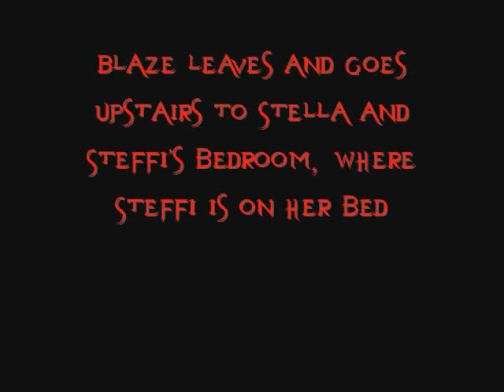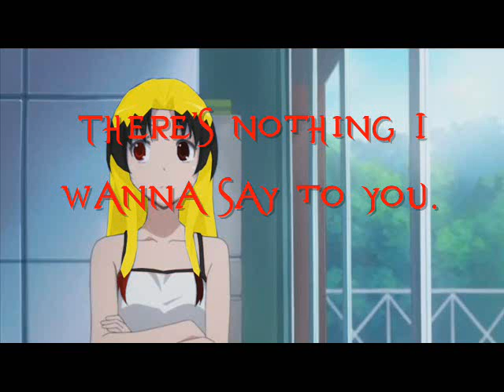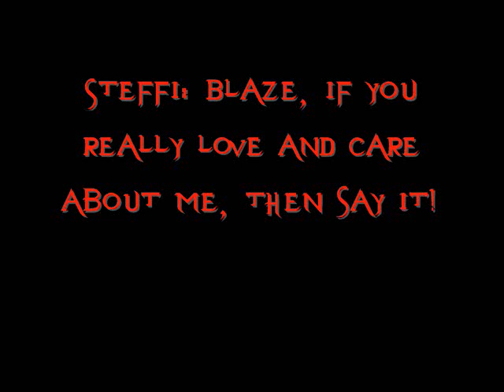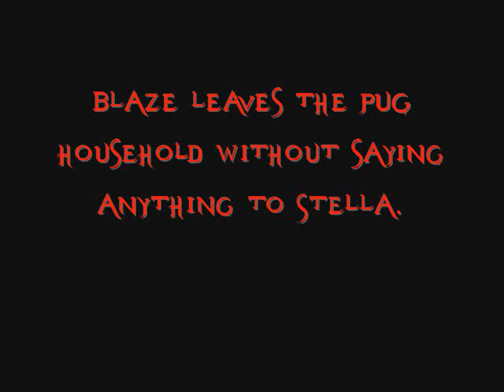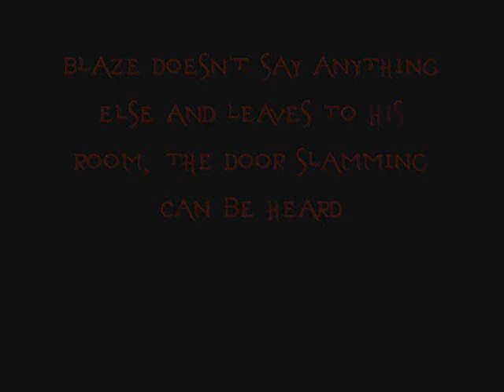Double Trouble | Ep. 5: Will You Just Talk To Me?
Blaze goes to Steffi to learn why she broke up with him.

Drama, drama everywhere! :D To be honest, I'm having more fun with DT than DOY. (This was going to be uploaded on Wednesday but I couldn't wait - neither could a friend of mine. XD)